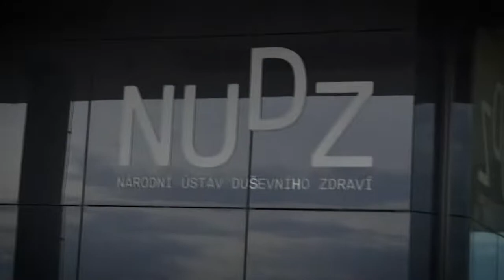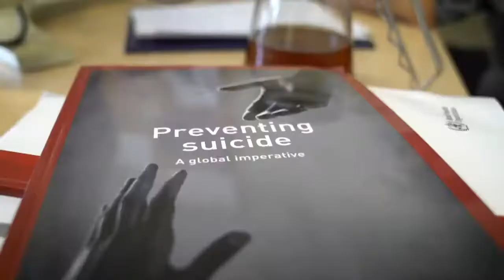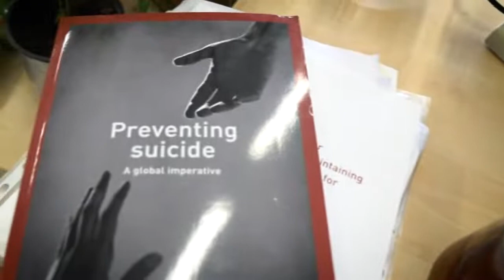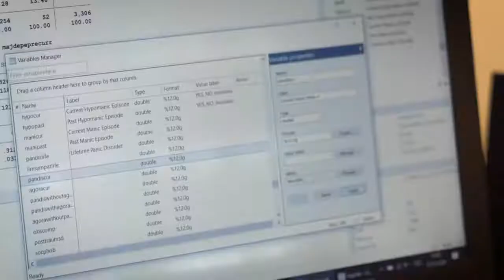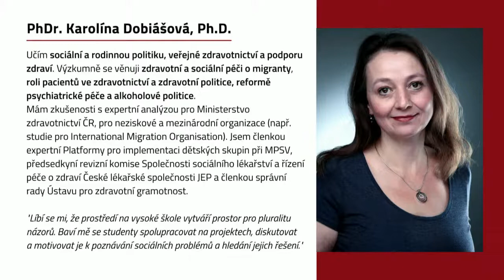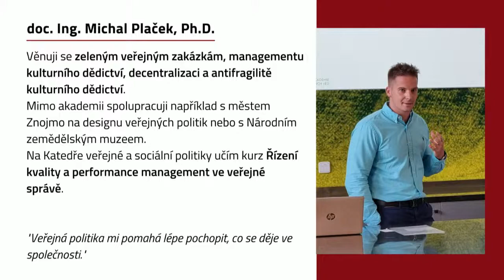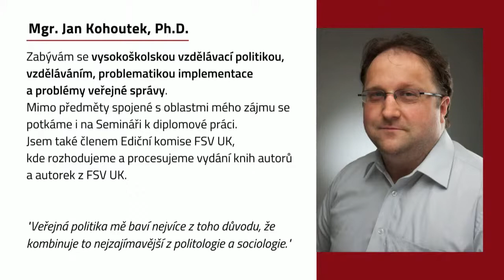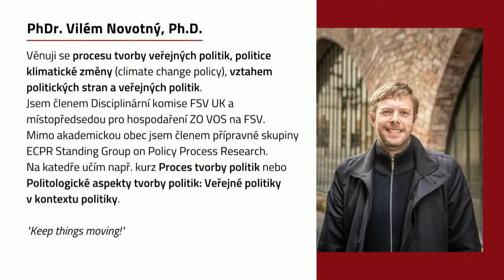Studuj Veřejnou a sociální politiku na FSVUK: on-line Den otevřených dveří 2022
Pokud váháte, kam na na magisterské studium, pak neváhejte a podívejte se na záznam on-line události Studuj Veřejnou a sociální politiku na FSVUK. Ve videu se dozvíte vše potřebné o magisterském programu Veřejná a sociální politika a nahlídnete pod pokličku společně s vyučujícími, studenty a absolventy KVSP.

Program
I. blok 0:09:00 - 0:32:50
Marie Jelínková vám přiblíží, co od studia u nás očekávat a jak se nejlépe připravit na přijímací řízení.
II. blok 0:39:00 - 1:05:00
V tomto bloku se představí Petr Witz, Maritn Nekola a Marie Jelínková a přiblíží možné směry, kterým se na KVSP můžete věnovat
III. blok 1:09:10 - 1:39:06
Se studenty a absolventy zavzpomínáme na přijímačky, stáže či dobu po studiu.

Mimo to se můžete v přestávkách těšit na medailonky vyučujících a absolventů.